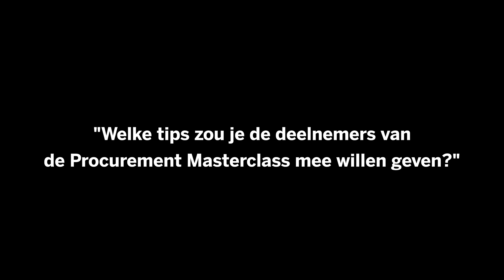Procurement Professor aan het woord: Frank Rozemeijer – Tips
Op donderdag 28 juni inspireerde inkoop Professoren Arjan van Weele en Frank Rozemeijer een select gezelschap, bestaande uit inkopers van uiteenlopende organisaties. Tijdens de Procurement Masterclass ging het tweetal in op de verschillende praktische, strategische en operationele aspecten van inkoop. Wat prof.dr. Frank Rozemeijer en prof.dr. Arjan van Weele tijdens hun Masterclass Procurement duidelijk maakten, is dat de inkoop van grote strategische waarde kan zijn voor ieder type organisatie. In deze korte video geeft Prof.dr. Frank Rozemeijer handige tips.

De vijf aandachtspunten voor bedrijven die inkoop van strategisch belang willen maken?